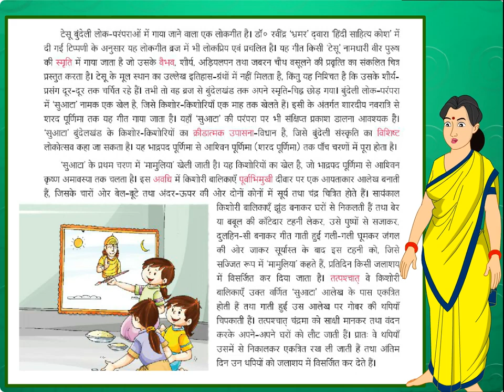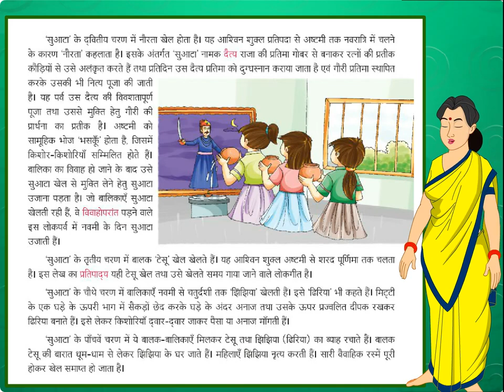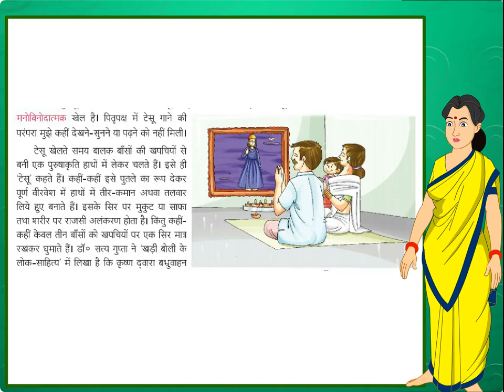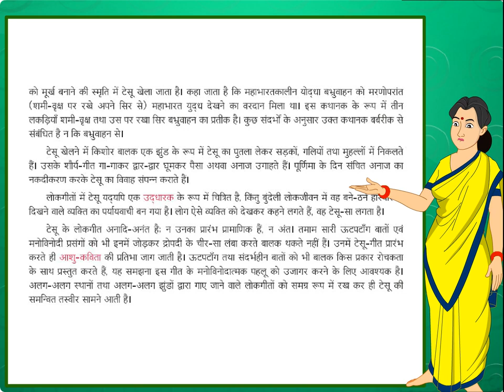Hindi (Class 8 ch-12)